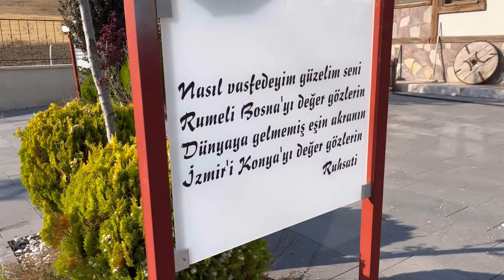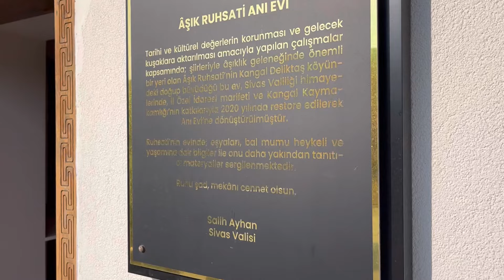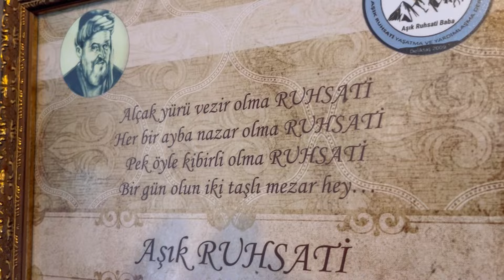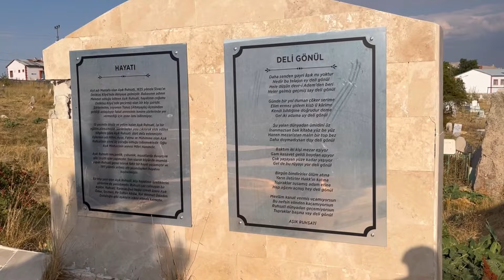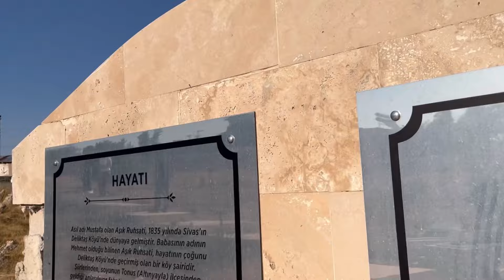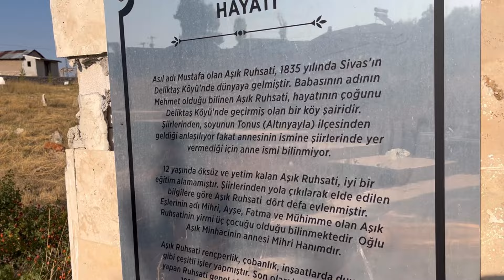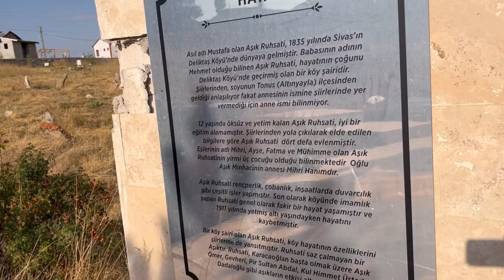Aşık Ruhsati'nin Köyüne Gittim - Seyir Günlüklerim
Herkese selam.  Bugün sizlerle Aşık Ruhsati'nin Evini Gezeceğiz. Detaylar videoda. Umarım faydalı olmuştur. İyi Seyirler.

MERT BATAL MÜZİK MERKEZİ ADRES:
Atalar Mahallesi, Üsküdar Caddesi, No:115C,  Kartal, İstanbul, Türkiye
(YouTube kanalımızda geldiğinizde enstrümanlarımızda %20 'ye kadar indirim hakkından siz de yararlanın! Gelmeden arayınız. Sizi bekletmeyelim.)